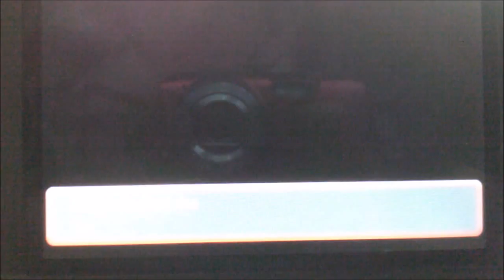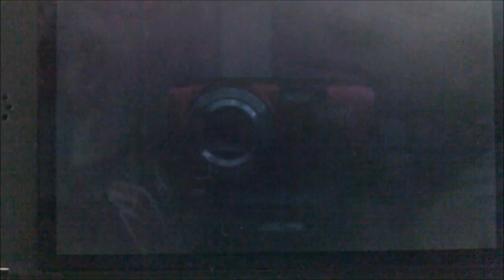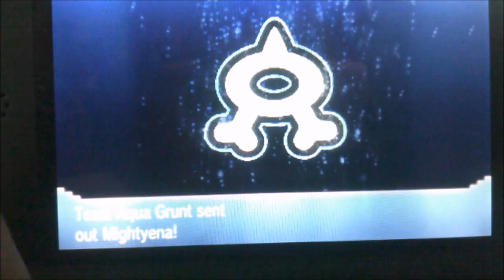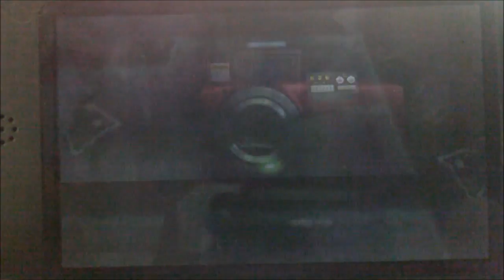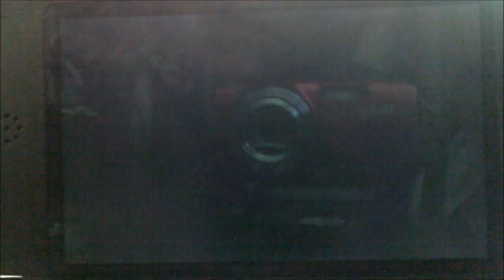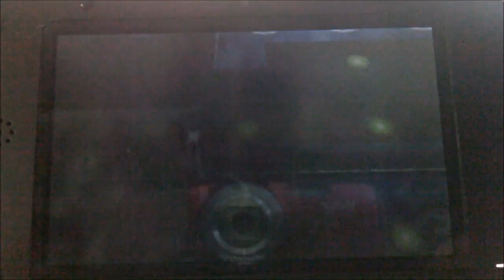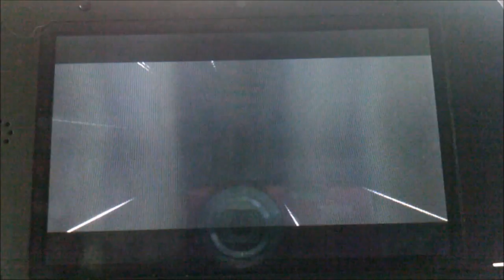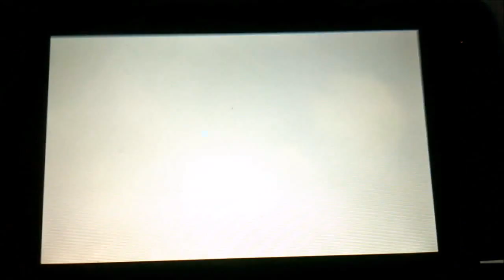Pokemon Alpha Sapphire Delta Episode Part 2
this is the July 2nd part, but i was busy and could not get it out,